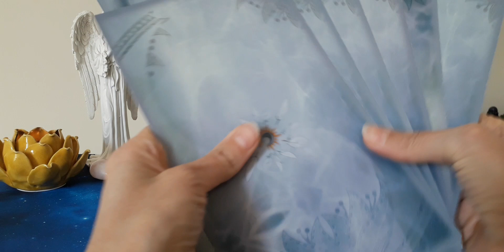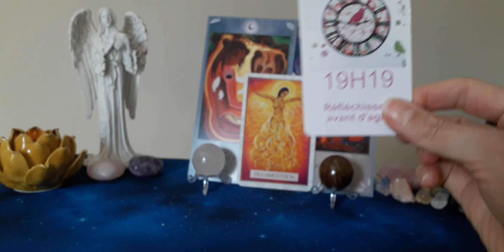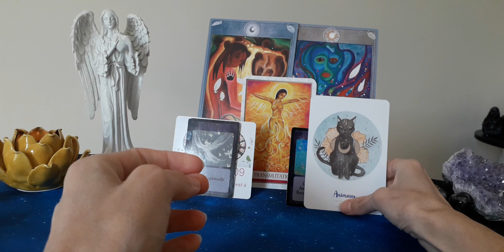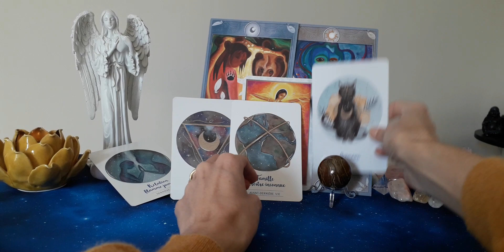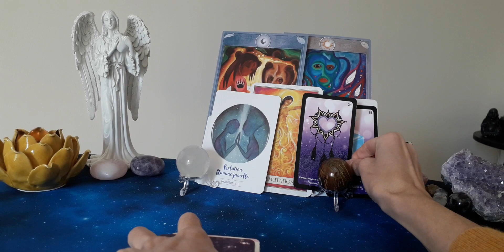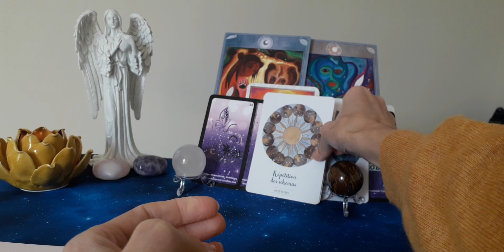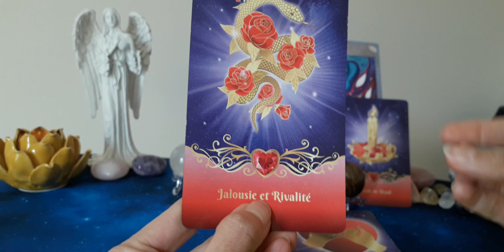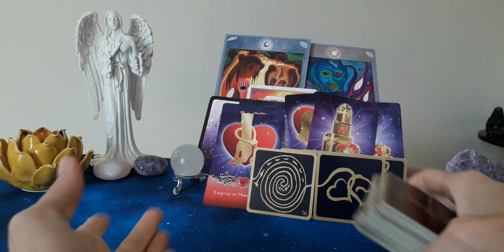Guidance FJ 💖Flammes Jumelles💖 Il/Elle a un deuil à faire pour être libre💖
Oracles utilisés dans mes vidéos :
Les Noces Originelles de Béatrice Lhériteau
Le Petit Oracle des Anges de Toni Carmine Salerno
L' Amour universel de Toni Carmine Salerno
Les Cartes Lumière de Lise Bartoli
Les Anges de l'Amour de Doreen Virtue
Le Chakra du Coeur d'Isabelle Cerf
Les Vies Antérieures d' Isabelle Cerf
L' Améthyste Love Oracle de Mich'Aile
Les 77 d'Aliyass Ké
Le Message des Archanges de Chris Verbeke
L'Oracle de la sorcière noire et des runes de Gabriel Sanchez
Le Message des Pierres de Gérard Cazals
Sagesse et puissance de Ho'oponopono de M. et J. Graciet
Le Tarot Doré de Boticelli d'Atanas Alexandrov Atanassov
Le Tarot de Klimt d' Atanas Alexandrov Atanassov
Cartas de la Mujer Salvaje -Tierra de Loba Béatrice Lhériteau

Vous pouvez commander mes oracles via le lien suivant :
L'Oracle astrologique Sous unCiel étoilé

Stéphanie B.